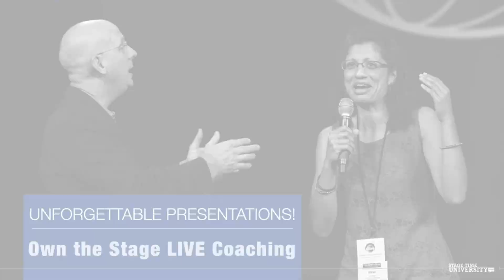D40 Annual Conference Invite | April 26-28, 2024